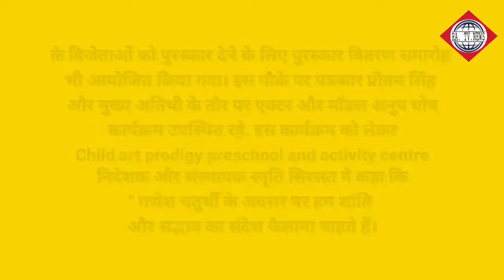PUNE NEWS |Ganesh Chaturthi celebration at Vishal Nagar, Pune |R.A.TV.NEWS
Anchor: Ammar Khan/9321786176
Camera men: Nadeem khan